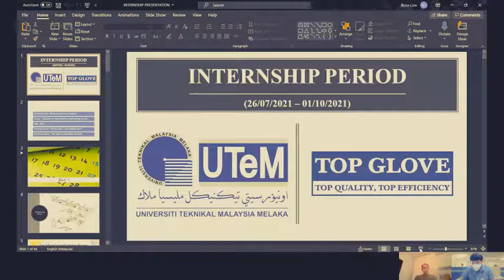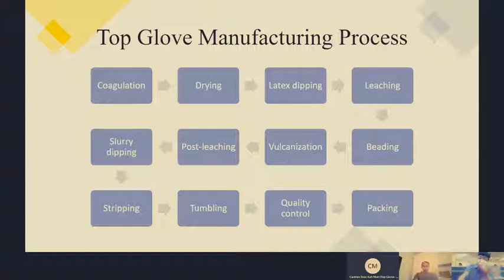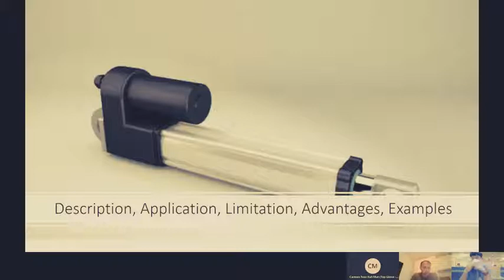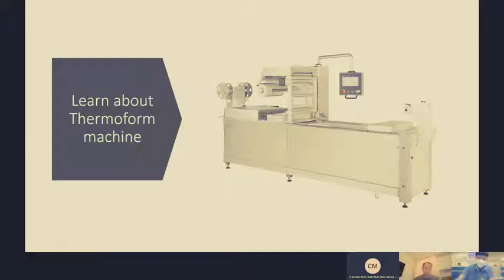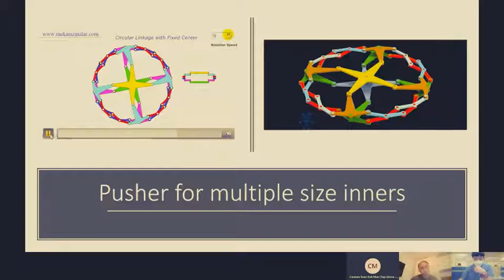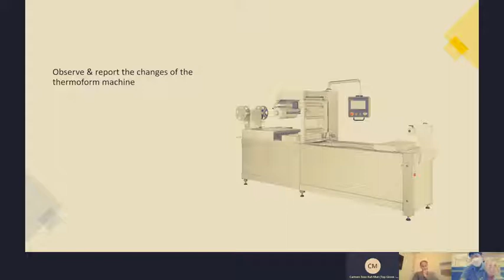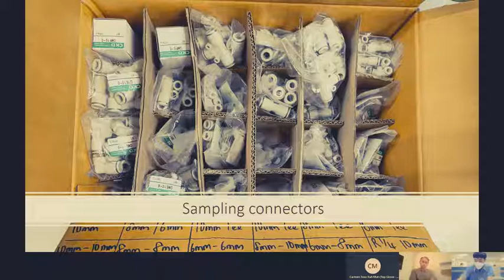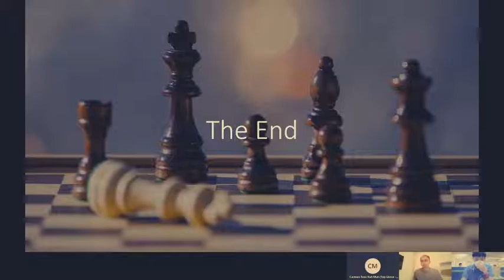Intern Video (Top Glove)